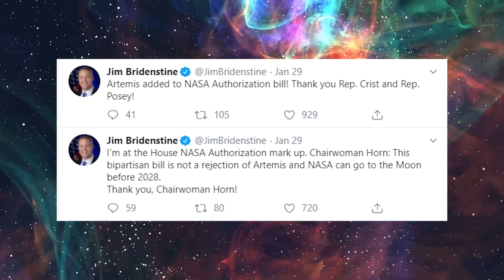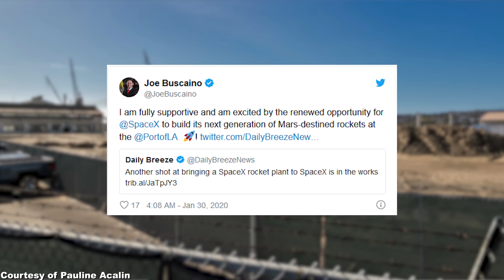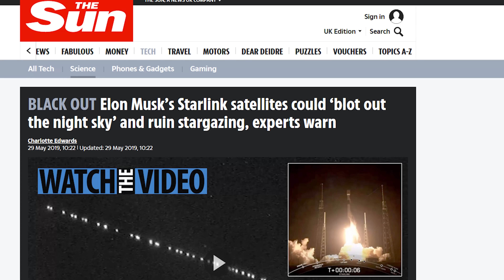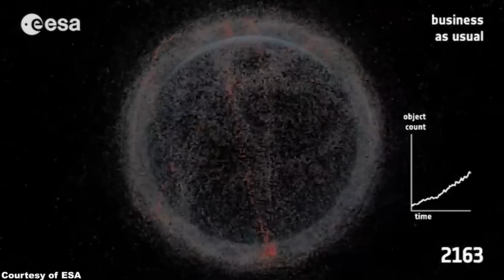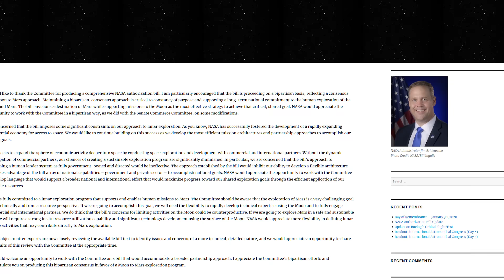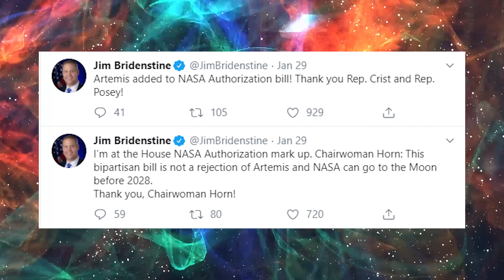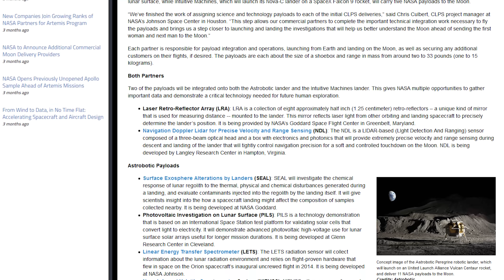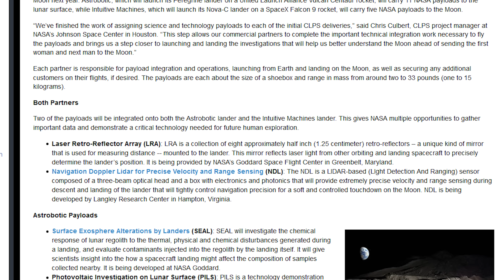Starship Pressure Test, Starlink FUD Debunk, Bill To Oust Artemis Moon Landing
Not only SpaceX Starship Boca Chica factory is progressing nicely, but SpaceX is also considering to reopen their facility at the port of LA to accelerate Starship / Super Heavy's assembly even further! Besides the latest Starship pressure test, we also discuss whether NASA's 2024 moon landing is endangered by a new congress bill.

1:16 The Starship tank prototype successfully reached 8.5 bar in the latest SpaceX Starship tank test, paving the way for future crewed Starship missions.
2:49 In order to accelerate the assembly of SpaceX Super Heavy booster and Elon's ambitious SpaceX Starship Mars landing plan, SpaceX is considering to build a second Starship factory besides the current SpaceX Starship Boca Chica facility.
4:03 Another successful Falcon 9 SpaceX Starlink satellites deployment makes a further step towards the launch of SpaceX Internet 2020 in North America.
5:53 ESA's Clear Space mission is an important step towards solving the space debris problem.
6:59 Jim Bridenstine has a difficult time to keep NASA's Artemis program. A new congress bill namely proposes to cancel Artemis 2024 manned moon landing. If the bill gets passed, it would also basically force NASA to solely utilize Boeing's launch system in the future, instead of any commercial solutions, e.g. a SpaceX moon lander.
9:58 The first 16 science experiments and technology demonstrations of the commercial lunar services payloads program have been revealed. One of them might provide some highly useful data for a future SpaceX Starship moon or Mars landing.

✅Recommended videos✅
👍 Our latest updates on SpaceX, Starship & other ongoing space flight programs (time stamps available in video description):

We've revealed NASA & Boeing's corrupt practice in our previous video: NASA paid much more money to Boeing than to SpaceX for the SAME project of launching a manned capsule to the ISS:

The first 16 experiments for the CLSP program on the Peregrine & the Nova-C lander: